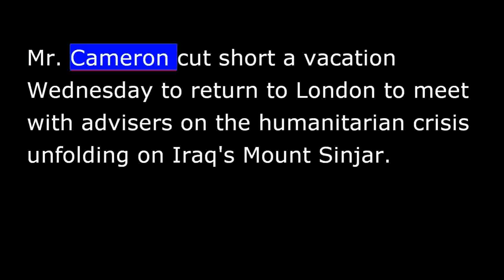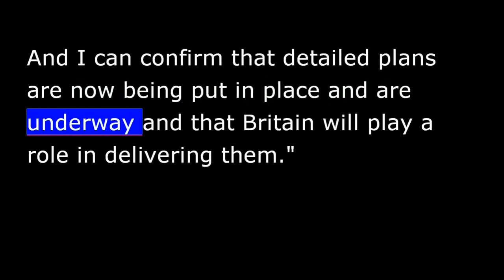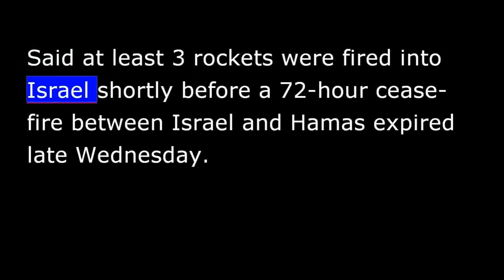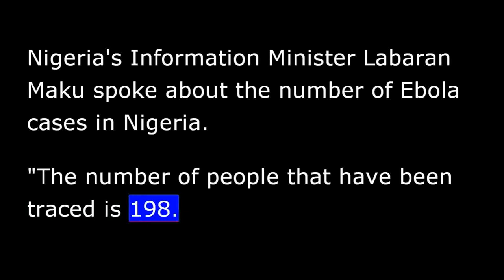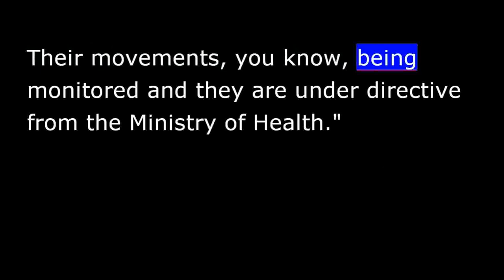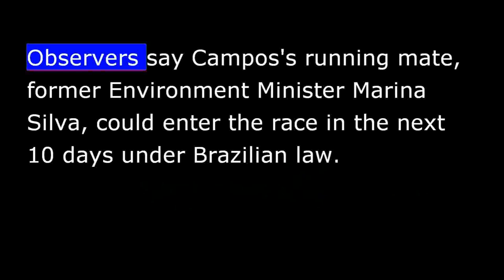VOA news for Thursday, August 14th, 2014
From Washington, this is VOA news.  Coming up, the latest on the crisis in northern Iraq.  Chinese accusing U.S. of inflaming tensions in South China Sea.  Hello everyone, I'm Steve Norman.
British Prime Minister David Cameron says an international plan is being developed to rescue 1000s of Yazidis and other religious minorities trapped by Islamic State fighters on a mountain top in northern Iraq.
Mr. Cameron cut short a vacation Wednesday to return to London to meet with advisers on the humanitarian crisis unfolding on Iraq's Mount Sinjar.
He rejected demands by some British lawmakers to intervene militarily in Iraq, but said Britain would play a role in the rescue plan, just as it has already with the United States in dropping food and water to the refugees, some of whom have died in the extreme heat.
"Clearly there is an absolutely desperate situation in Iraq, particularly on this mountainside.  I'm proud of the fact that British aeroplanes and British aid have been playing a role and will continue to play a role to help these people.  But we need a plan to get these people off that mountain and get them to a place of safety.  And I can confirm that detailed plans are now being put in place and are underway and that Britain will play a role in delivering them.”
Also Wednesday, several hundred displaced Yazidis demonstrated in the northern Kurdish city of Dohuk, calling for the world to help them leave Iraq for Europe.
The Israeli military says it has carried out airstrikes in the Gaza Strip in response to Palestinian rocket fire.
The military said early Thursday it targeted "terror sites" in Gaza.  It said at least 3 rockets were fired into Israel shortly before a 72-hour cease-fire between Israel and Hamas expired late Wednesday.
This comes as Egyptian and Palestinian officials said Hamas agreed to extend the 72-hour truce with Israel for 5 days.
A Palestinian negotiator said officials hope to reach a final agreement in the coming weeks that has full Arab, regional and international support.
Israeli officials declined comment on the extension.
A Russian aid convoy moving toward rebel-held eastern Ukraine stalled Wednesday in Russian territory, north of the Ukraine border city of Luhansk.
Ukraine officials have issued conflicting statements about whether the convoy will be permitted to enter Ukrainian territory, where troops from Ukraine are battling pro-Russia separatists for control of the border region.
Nigeria's President on Wednesday reassured citizens of his government's commitment towards containing the spread of the Ebola virus despite the country's recording its third death.
During an emergency meeting with state governors and health officials, President Goodluck Jonathan emphasized the need for all to unite in overcoming the disease.
Nigeria's Information Minister Labaran Maku spoke about the number of Ebola cases in Nigeria.
"The number of people that have been traced is 198.  Out of this number, 177 are in Lagos and are being traced.  Some are in quarantine, some are being monitored by health specialists.  Their movements, you know, being monitored and they are under directive from the Ministry of Health.”
Ebola has killed more than 1,000 people in Guinea, Liberia and Sierra Leone in the world's worst outbreak of the disease, and the World Health Organization has called it an international emergency.
Chinese state media accuse the United States of inflaming 10sions in the South China Sea.  Shannon Van Sant has details.
Both China and the United States have lodged accusations over actions in the South China Sea, which is contested by China and several other Asian nations.  China's state-run People's Daily newspaper said the United States was emboldening its Asian neighbors in claims to the water way, which is rich in natural resources and 1 of the busiest shipping routes in Asia.
The People's Daily, the mouthpiece of the Communist Party, said "the U.S. position is making the Philippines confident of winning the South China Sea disputes.”
The U.S. State Department says it is calling for a de-escalation of tensions and the timely negotiation of a meaningful Code of Conduct for countries' actions in the South China Sea.
Shannon Van Sant, Beijing.
A plane crash in Brazil that killed Socialist Party Presidential candidate Eduardo Campos and 6 others has thrown the country's schedule of October 5th Presidential election into turmoil.
Observers say Campos's running mate for environment minister Marina Silva could enter the race in the next 10 days under Brazilian law.